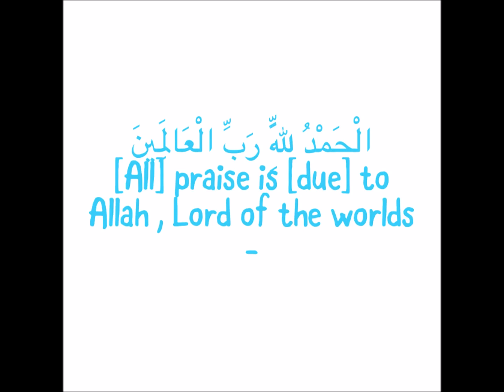October 22, 2020